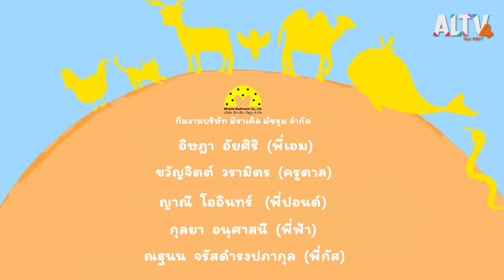มูมู มอมอ : นิทานตื่นนอน (1 ก.ย. 63)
พบกับน้าเมฆและพี่แทนที่จะมาเล่านิทานให้เด็ก ๆ ฟังเรื่อง มูมู มอมอ เป็นนิทานที่จะมาสอนให้เด็ก ๆ มาทำความรู้จักกับสัตว์ชนิดต่าง ๆ พร้อมเรียนรู้เสียงสัตว์ที่แตกต่างกันผ่านฝูงสัตว์ของ "Mr.John" และ "ลุงจ้อน" รวมถึงหัดนับเลขไทย-เลขอารบิกอย่างเพลิดเพลินและพี่แทนจะมีคำศัพท์ภาษาอังกฤษคำว่าอะไรมาสอนน้อง ๆ บ้าง

ติดตามชมรายการนิทานตื่นนอน ตอน มูมู มอมอ วันอังคารที่ 1 ก.ย. 63 เวลา 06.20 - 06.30 น. ทาง ALTV ทีวีเรียนสนุก ช่องหมายเลข 4